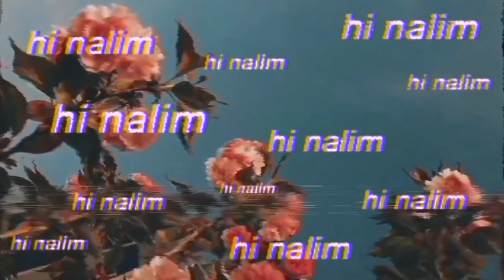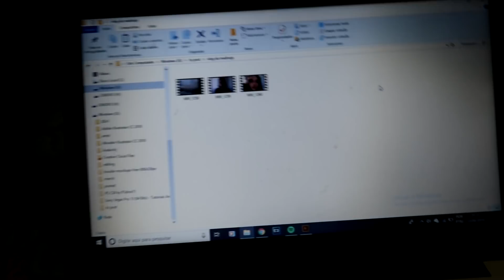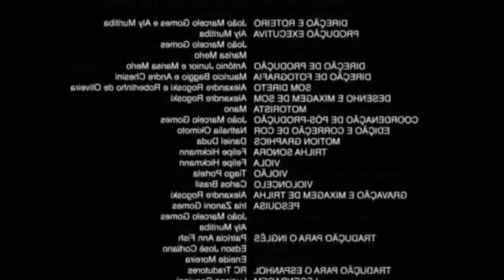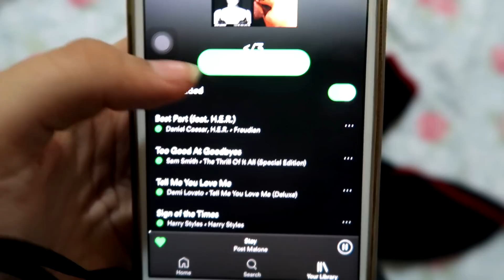vlog ft. paranóias da madrugada (ou quase...)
Hey galera! O vídeo de hoje é um vlog aleatório YAY!!! umas paranóias de domingo a noite...

Se gostarem, não se esqueçam do like!!

Perguntas frequentes:

Qual o meu nome? Nalim Kirch

Estou em que ano: 2º do médio

Câmera: canon g7x mark ii

Editor de vídeos: Sony Vegas 14

Meu spotify: Nalim Kirch